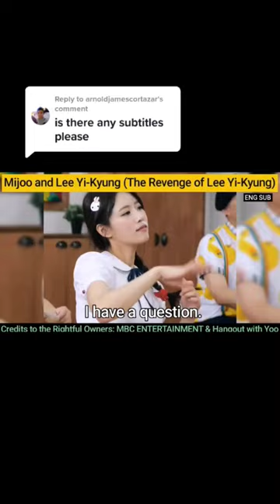Mijoo 미주 and Yikyung LOVE HATE COUPLE